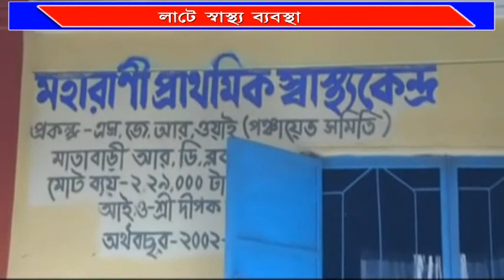# হাসপাতালের চিকিৎসা ছেড়ে # প্রাইভেট চেম্বার #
সরকারি চাকুরীর নিয়মনীতিকে তোয়াক্কা না করে অফিস চলাকালীন সময়ে হাসপাতালের চিকিৎসা ছেড়ে প্রাইভেট চেম্বার খুলে বসেছেন মহারানী প্রাথমিক স্বাস্থ্য কেন্দ্রের চিকিৎসক শায়ন্তন ভট্টাচার্যী। এনিয়ে স্থানীয় জনমনে প্রশ্ন দেখা দিয়েছে। যেখানে মাসের পর মাস লাখ লাখ টাকা সরকারি মানি গুণছেন, এরপরেও হাসপাতালে চিকিৎসা পরিষেবা প্রদান না করে কিভাবে চেম্বার খুলে বসেছেন এই ডাক্তার বাবু তা নিয়ে উঠছে প্রশ্ন।